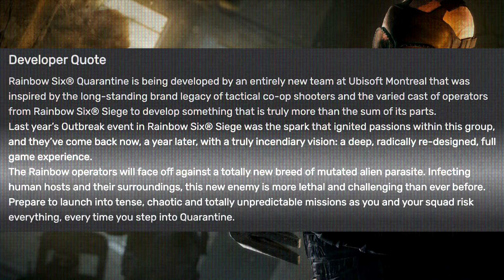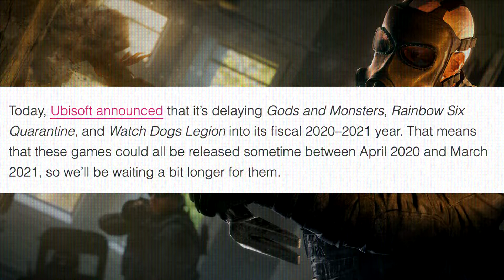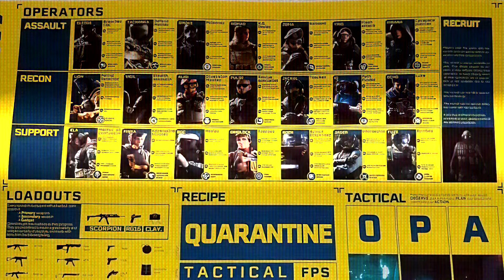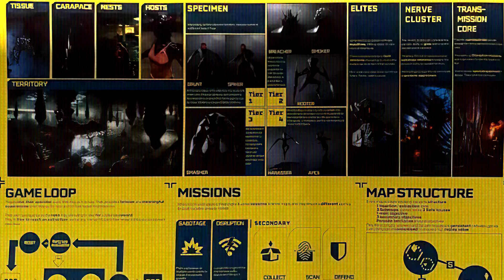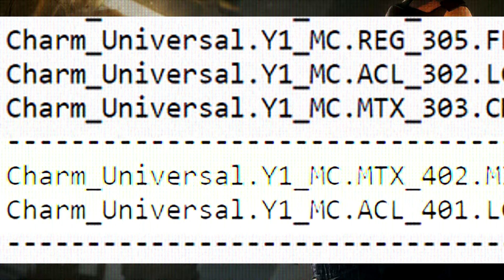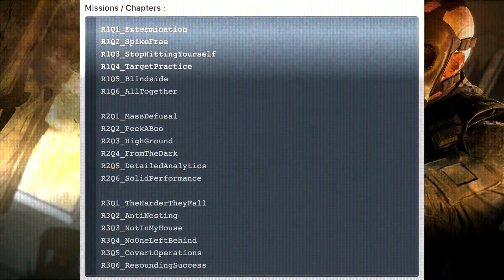RAINBOW SIX QUARANTINE / ALL WE KNOW